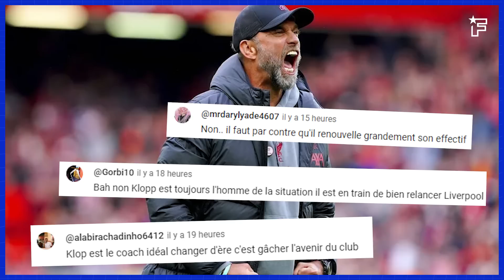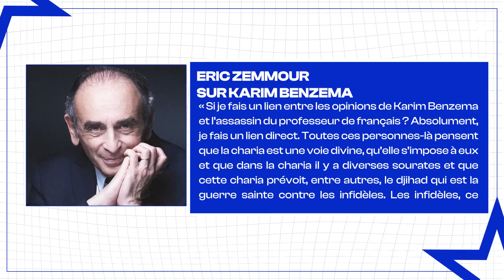Éric Zemmour ATTAQUE VIOLEMMENT Karim Benzema | JT Foot Mercato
Au programme de ce JT Foot Mercato : Newcastle veut renforcer son effectif pour viser le titre en Premier League, Karim Benzema déchire la classe politique française et Medhi Benatia va rejoindre l’OM.

0:00 Introduction
00:10 Newcastle veut s’offrir un mercato XXL
02:04 La question du jour
02:20 Le patron de l’Inter s’attaque à Skriniar
03:34 Grosso pousse déjà pour le mercato
04:13 Deschamps devant l’Assemblé Nationale
04:40 Benzema dans une tourmente politique
06:31 Les raisons de la retraite d’Hazard
07:17 L’exclu du jour
07:44 L'image du jour